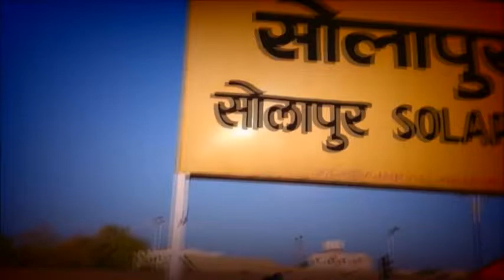MALASHIRAS RAKHI NEWS 21 08 2018